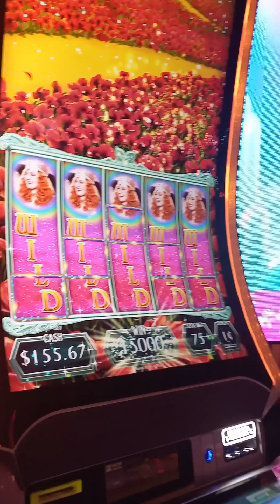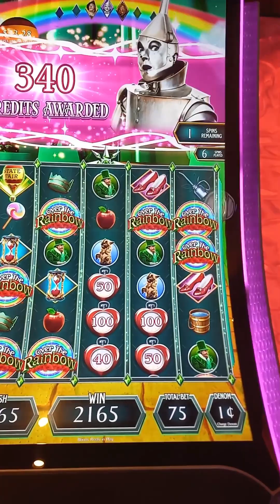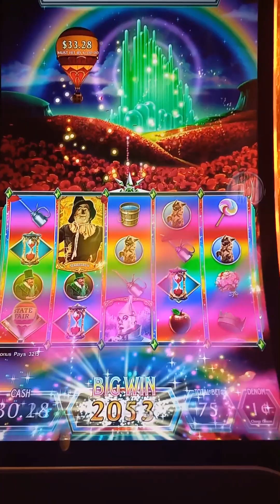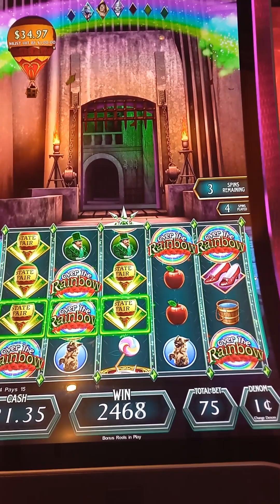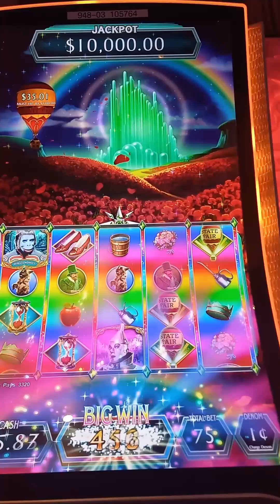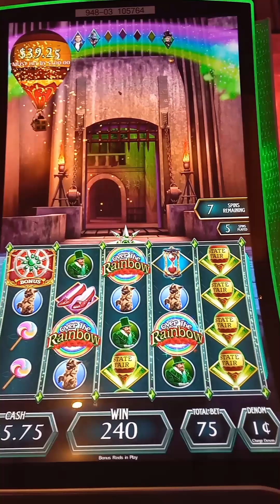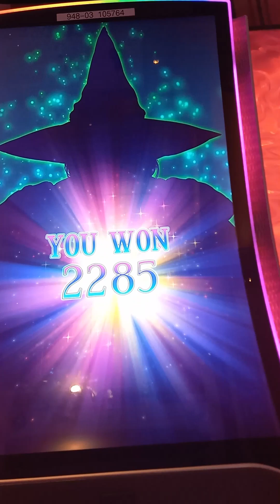🎰💸 Amazing Session on Wizard of Oz